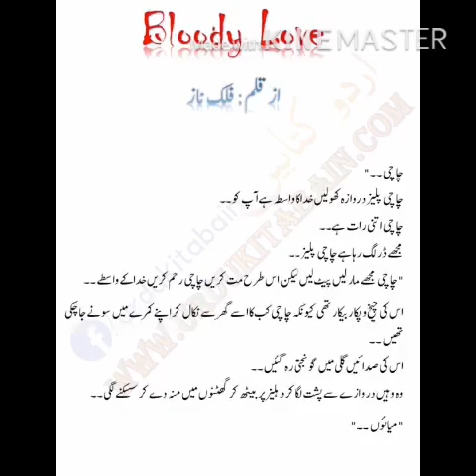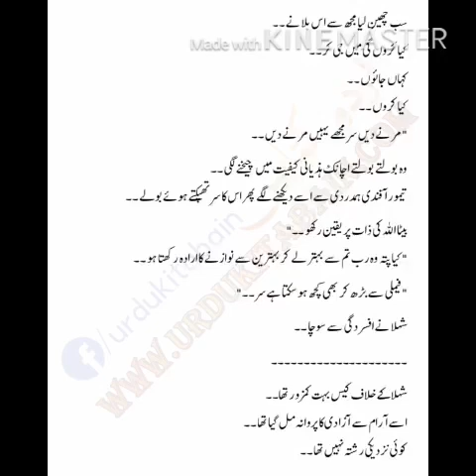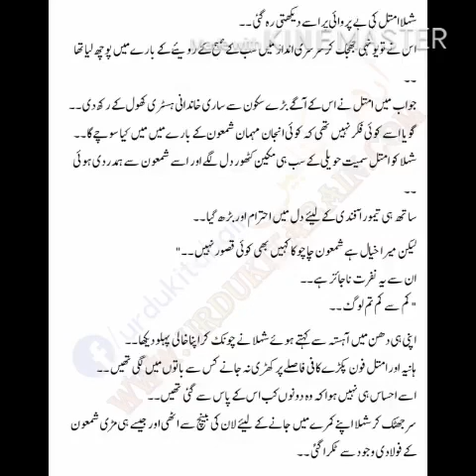Bloody love (Novel) Part 1 / Episode 1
Bloody Love by Falak Naz is Complete Novel and is very interesting Urdu Novel written by very talented Falak Naz who is famous Urdu Novels Writer and written many Urdu columns and novels..

Bloody Love  is Romantic Urdu Novel and it is a story about social topic and very common issue Avidity that ruins many of the relations and sometime one becomes own enemy..
Read & listen here novel in voice of Qanita...!!